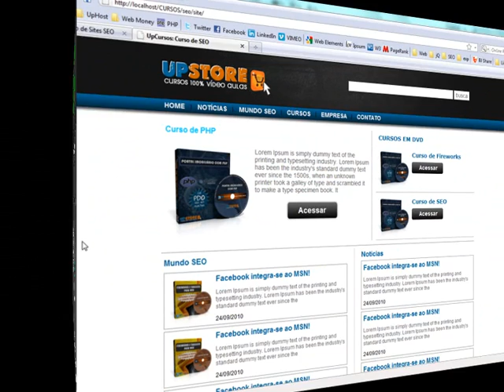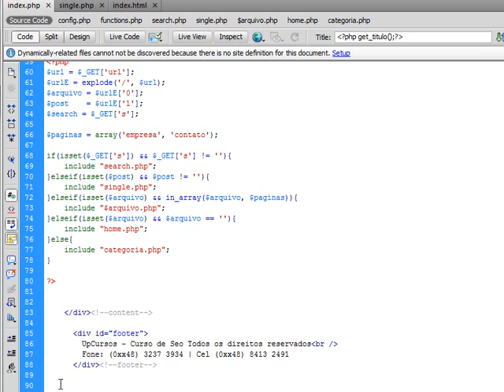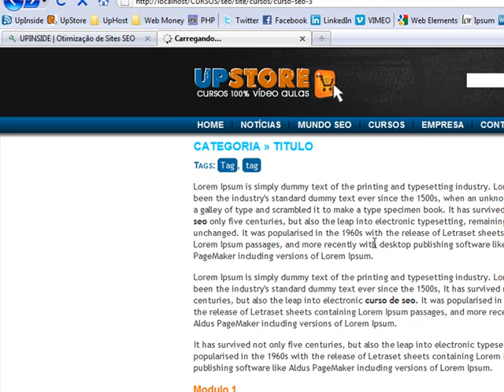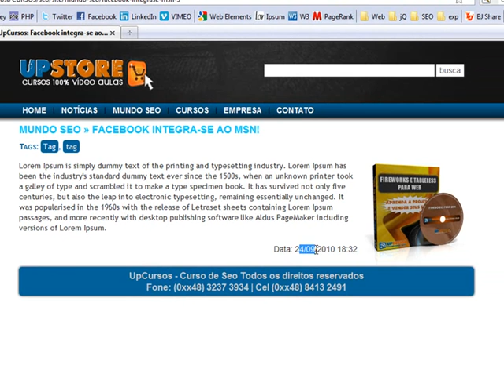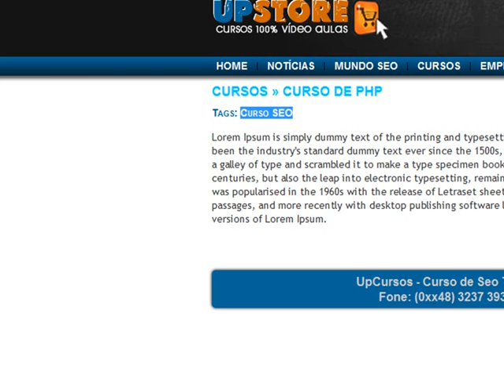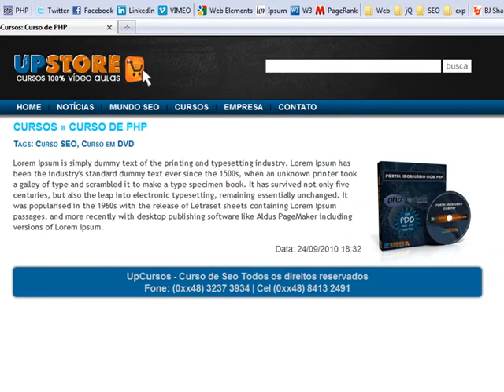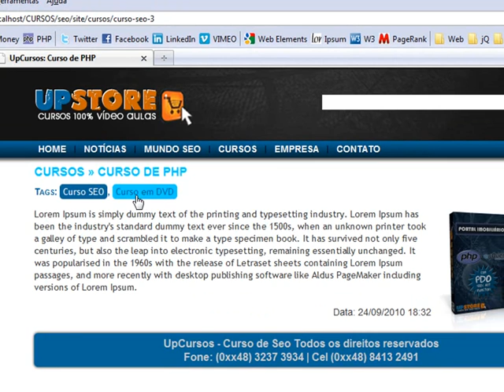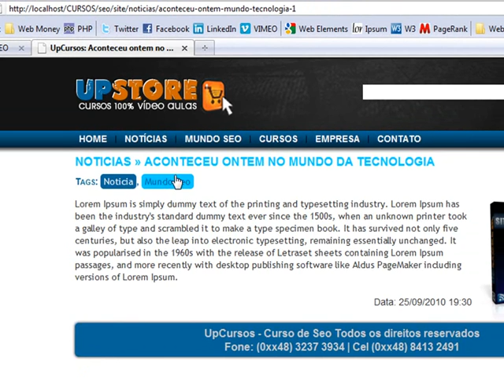Curso SEO - Página Single (25)